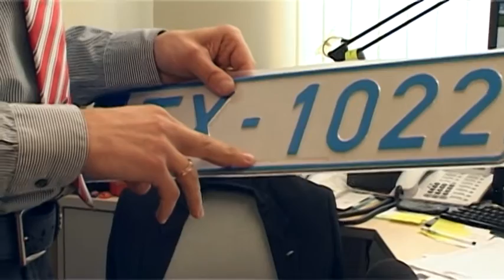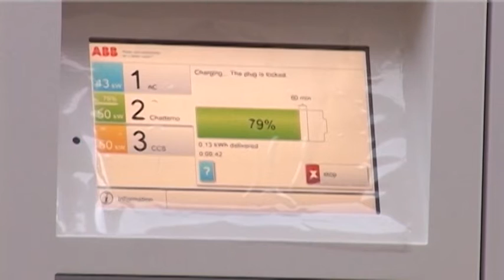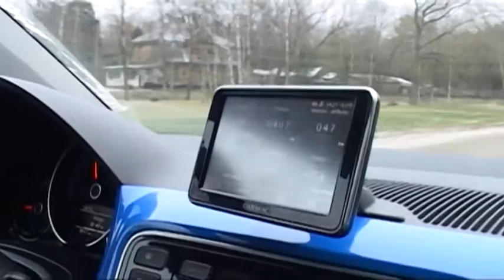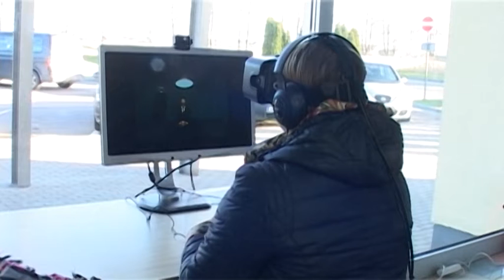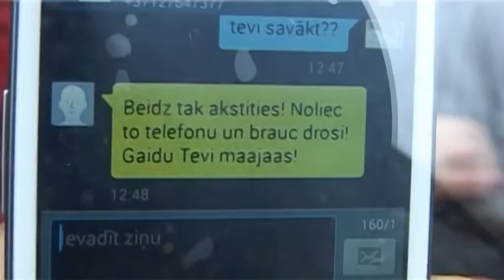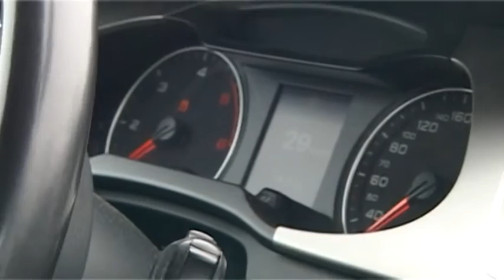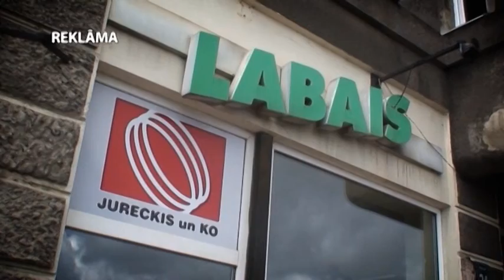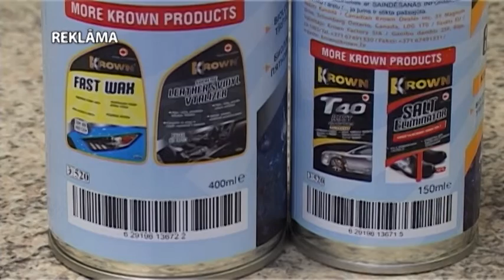TV Kurzeme: Kad motori rūc (28.01.2016.)